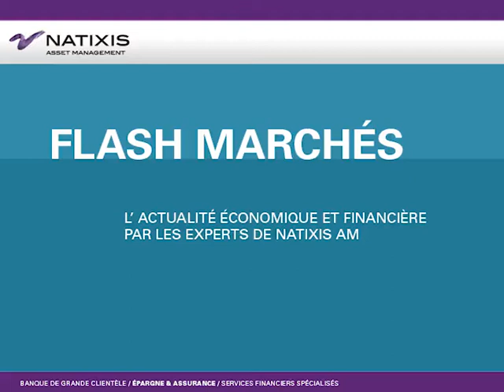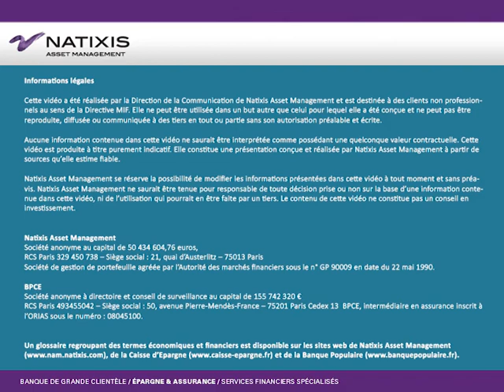Incertitudes sur les marchés financiers